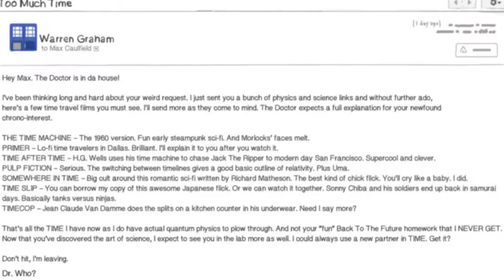Life is Strange - Un drama juvenil tan real como ficticio ¿Sabías...? Videojuegos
Una obra visualmente atractiva con una historia atrayente y moderna, Life is Strange se ha convertido en el antes y después de los juegos episódicos de drama interactivo y aca te dejamos algunas curiosidades y trivias sobre su desarrollo, historias y easter eggs en el juego.

Este video toma inspiración de la serie “Didyouknowgaming?”
Visita su canal!